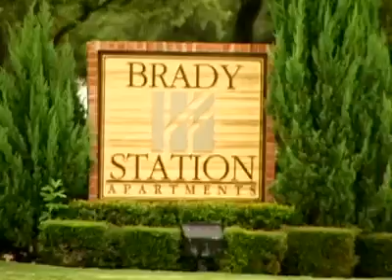City of Odessa - Real Estate and Relocation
Information on Real Estate and Relocation to Odessa, TX